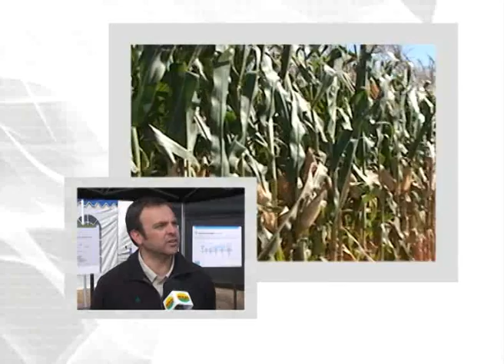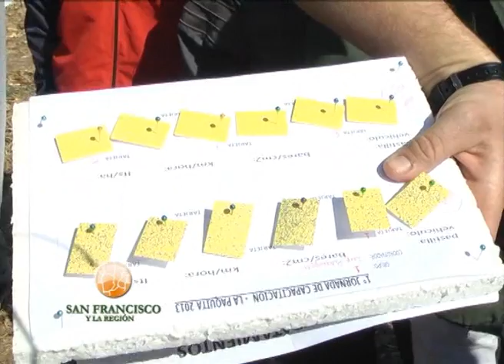San Francisco y la Región 226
Horarios y fechas de emisión: Domingo 01/06/14 11 hs. - Lunes 02/06/14 16.30 hs.